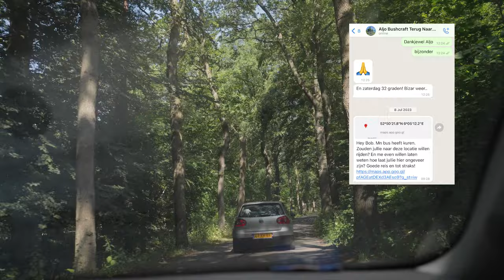Hoe het bos ons compleet veranderde... | Terug naar de natuur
Bushcrafter Aljo neemt Melle Schram en Bob Morskate 24 uur mee, diep het bos in. Zijn theorie? We zijn allemaal vergeten hoe we eigelijk moeten leven. Hij heeft een plan om ons te kraken en te laten zien welke impact het leven in de stad écht op ons heeft.

In deze video gaan wij 24 uur de natuur in. Dat lijkt misschien makkelijk, maar voor ons en voor vele anderen is dit een enorme uitdaging. Aljo pakt al onze bezittingen en dus ook onze telefoon af en heeft een speciale quest voor ons uitgezet, waarin hij ons beiden uit daagt om terug te gaan naar onze natuur en confronteert met ons diepste zelf. Gedurende de video zie je hoe wij worstelen met onszelf en onszelf tegen komen, terwijl we met elkaar kloten en ook het spirituele niet té serieus nemen.

Iedereen Gelukkig
In ‘Iedereen Gelukkig’ volg je vrienden Melle Schram en Bob Morskate die samen de meest uiteenlopende vormen van therapie en coaching ondergaan, op zoek naar geluk en de antwoorden op hun grootste levensvragen.

Waarom?
Het gaat niet goed met onze mentale gezondheid. Zeker binnen de jongere generaties, de GenZ'ers en Millenials zijn mentale problemen veel voorkomend. Depressies, angststoornissen en verslavingen komen vaak voor en we proberen massaal te vluchten in drank, drugs, afleiding van je telefoon en social media. We raken steeds meer vervreemd van elkaar en, ondanks dat we met zoveel mensen dicht op elkaar leven, zijn we eenzamer dan ooit.

Mensen zoeken hulp bij allerlei verschillende soorten therapie en coaching en het aanbod is enorm. Wij, Melle en Bob hebben, ieder op onze eigen manier, te maken gehad met mentale tegenslagen en daarvoor hulp gezocht, maar vonden niet altijd het antwoord op onze vragen. Daarom maken we deze serie. Om te laten zien dat je er niet alleen voor staat. Dat ook wij constant vallen en dat ook wij, net zijn als jij.

Dus, als je het ff niet meer weet, laat wat van je horen. Dan kunnen wij je vertellen dat we het ook niet weten. We doen in ieder geval ons best om er iets van te begrijpen ;)

kiem out.

Met veel liefde voor onderstaande strijders: team 'Iedereen Gelukkig'
Heleen van Maldegem: DOP & voormontage
Sander Houwaart: eindmontage
Willemijn Burgers: productie & opnameleiding
Luuk Beijer: camera & montage